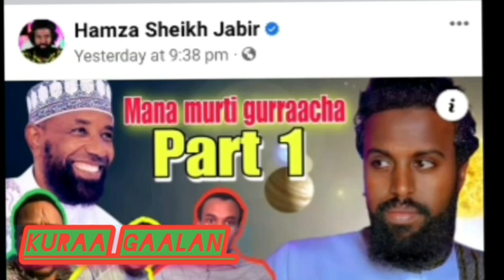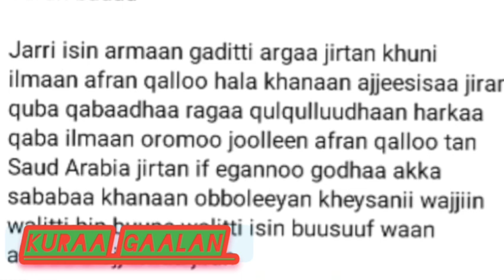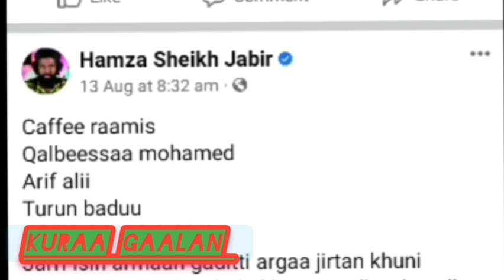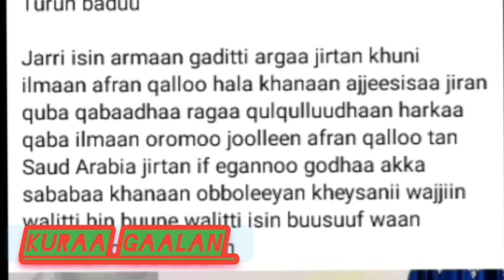Debisaa Warra Dhabbata Kuraa Gaalan Irratti Duluu Garagarumma qabduu Atii Dinaa Alagatin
Debisaa Warra Dhabbata Kuraa Gaalan Irratti Duluu
 Garagarumma qabduu Atii Dinaa Alagatin